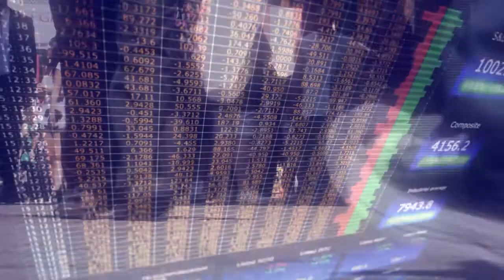THE WRAP UP June 8, 2012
If you had the opportunity to break away from the Sunday dinner table on May 20th 2012 and ventured outside then you caught a spectacular show. The annular eclipse that was seen here in North America, happens when the moon passes in front of the sun causing what looks like a ring of fire in the narrow zone.  If you live in Southwest region, then you had the best viewing. The solar eclipse is part of a cycle -- called the Saros cycle -- that repeats about every 18 years and 10 days.

STRAWBERRY MOON

On Monday, June 4th, the Moon passed through the shadow of Earth, producing a partial lunar eclipse visible across the Pacific from China to the United States. According to Native American folklore it's the Strawberry Moon, so-called because the short season for harvesting strawberries comes during the month of June.

It won't happen again until December 2117. On June 5th, 2012, Venus made its transit across the face of the sun in an event of both historical and observational importance. The event was visible around sunset from the USA.

RUSSIAN UFO

A swirling spiral of light seen in the skies over Israel, Syria and other Middle Eastern countries on Thursday night has been linked to a Russian intercontinental ballistic missile test.  Hundreds of Israelis jammed police hotlines with reports of the unidentified flying object, according to Ynetnews. Sighting reports came from Lebanon and even Armenia and Turkey. Versions of the video, captioned in Arabic, began appearing on YouTube.